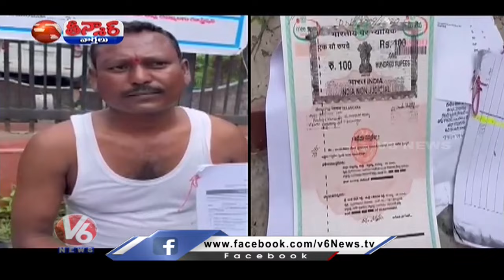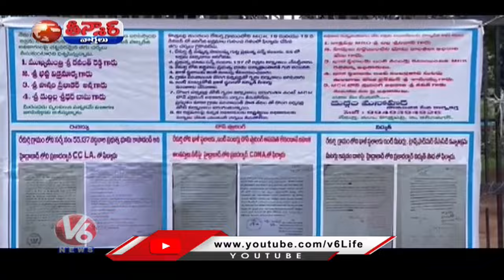Social Activist Manohar Protest In Front Of Collector Office For Asking Bribe | V6 Teenmaar